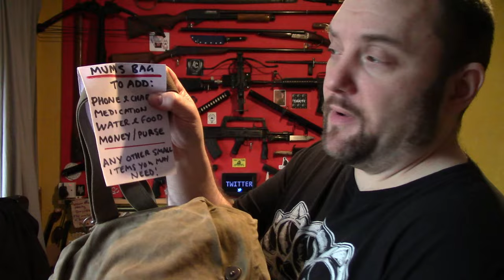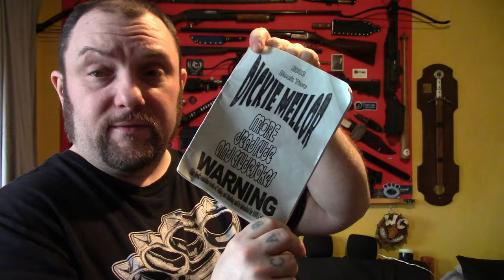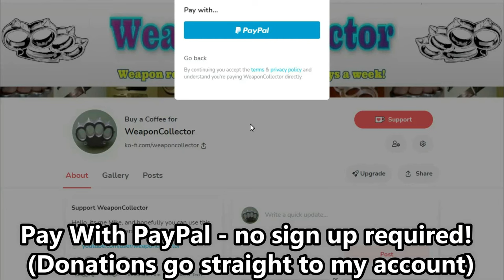Bug Out Bags (Emergency Bag) for non prepper family members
Bug Out Bags (Emergency Bag) for non prepper family members, make an emergency bag for you wife, mother, children etc, these bags could save their lives.